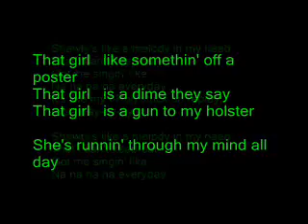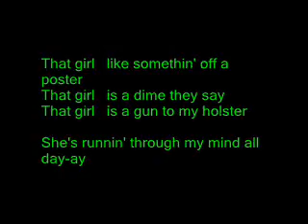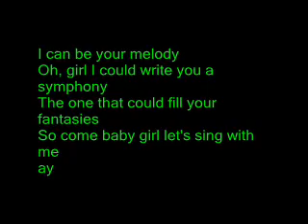Replay Iyaz Lyrics